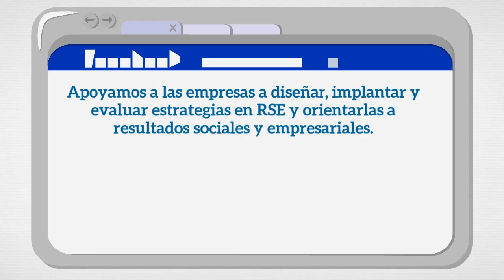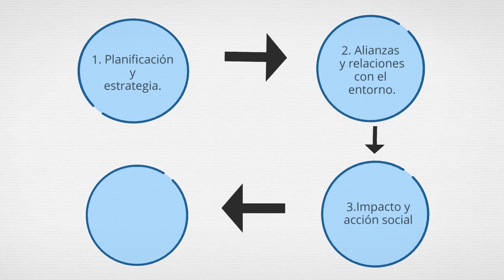Club RSE Excelencia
Colaboramos en el impulso tanto de nuestros socios como del tejido productivo aportando valor a su forma de hacer Responsabilidad Social.